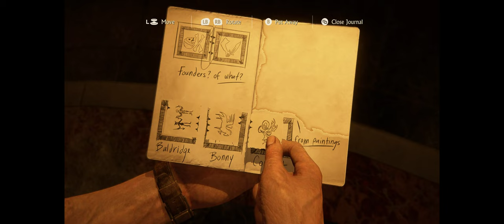Uncharted 4 - A Thief's End [Part 4] - Walkthrough Gameplay [ PC @ 4K x 60FPS Ultrawide]